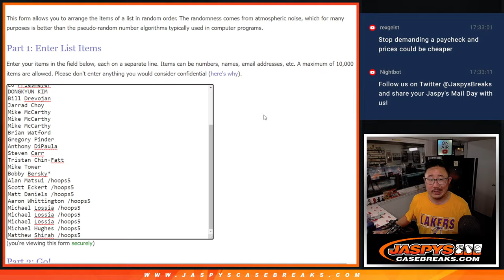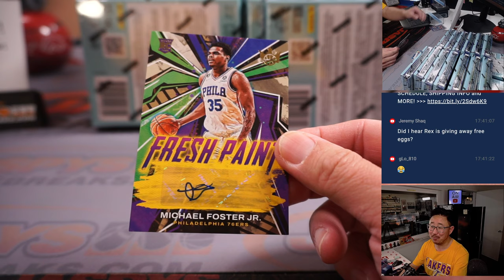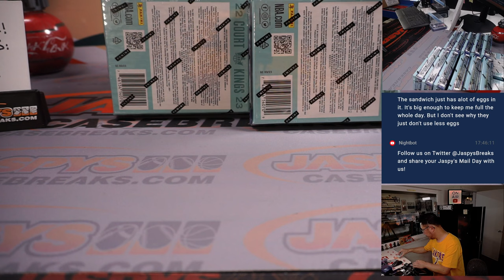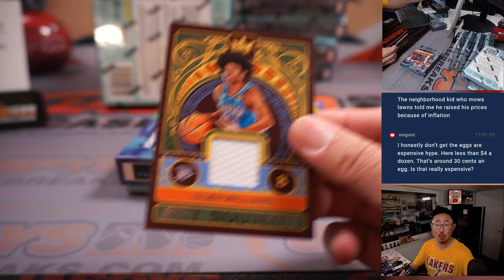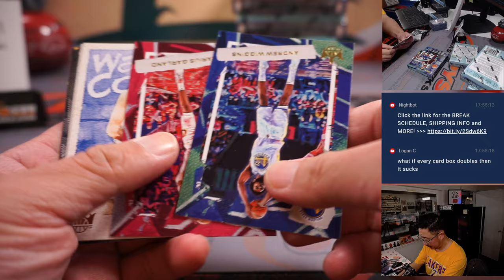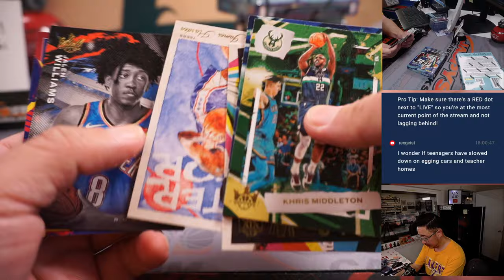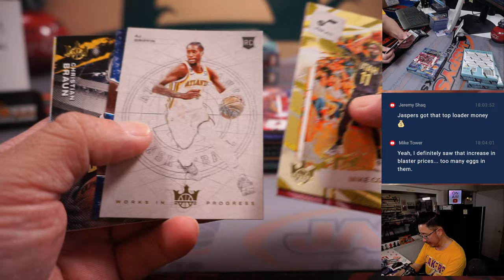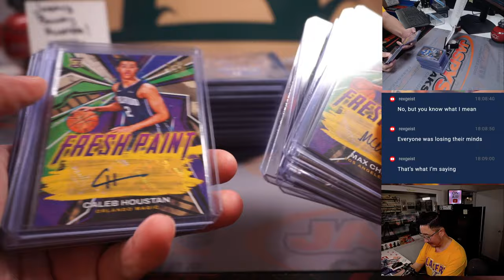Su, 04.16.23 -- 2022-23 PANINI COURT KINGS BASKETBALL 16-BOX CASE BREAK #1 *RT*